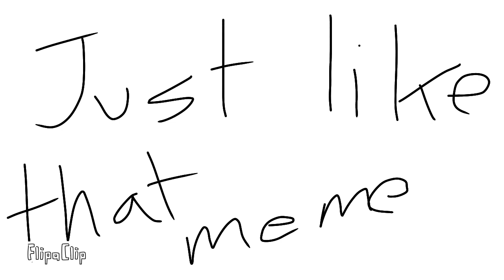Just like that meme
I made a vid to keep you guys entertained until the Q and A meme comes
Original by Tamashirø